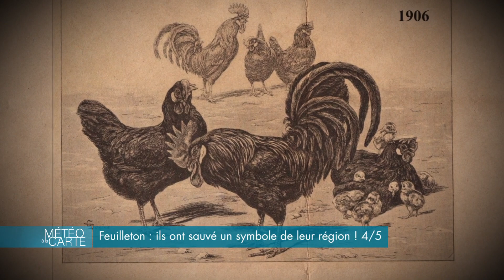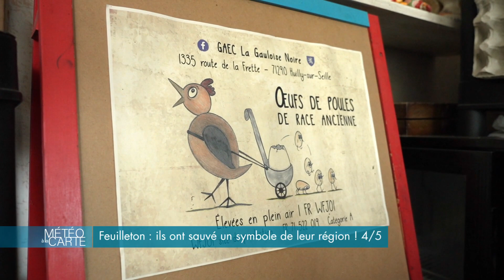Feuilleton : ils ont sauvé un symbole de leur région ! 4/5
On continue notre petit tour à la ferme ! Après le lapin, les poules et pas n’importe lesquelles. Les Gauloises noires. Typique de la Bourgogne, ces poules ont bien failli disparaître. Mais c’était sans compter sur Morgan et Charlène.

RÉAGISSEZ
Hashtag